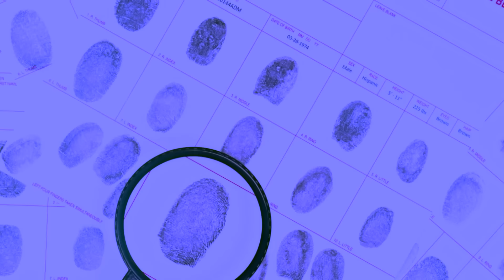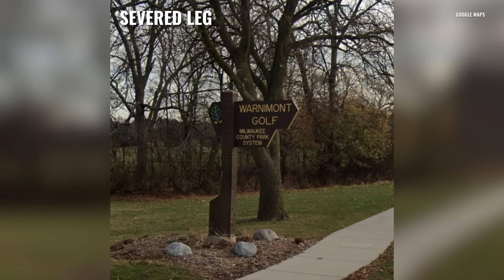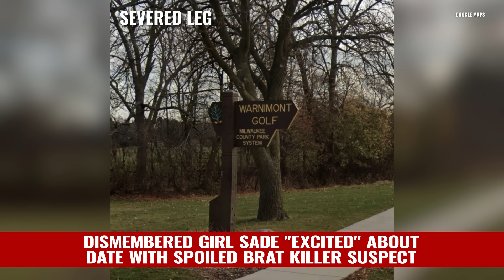DISMEMBERED GIRL SADE 'EXCITED' ABOUT DATE WITH SPOILED BRAT KILLER SUSPECT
Sade Robinson tells a maintenance worker at her apartment building that she’s excited about her first date with 33-year-old Maxwell Anderson. Robinson texts Anderson about where to eat and tells him she is "feeling seafood". Anderson takes Sade to a place he used to work, the Twisted Fisherman. After dinner, they spend some more time together having drinks at Duke’s on Water. The couple leaves Duke’s together around 9 PM.

Around 9 AM April 2nd, Sade Robinson’s friend and coworker reports her missing to Milwaukee Police. The friend says Robinson isn’t returning her texts or calls and didn’t show up to work that morning. The friend shows officers a Snapchat that Robinson posted the night before, showing Robinson was at a sports bar, Duke’s on Water, the night before. Officers note that earlier that morning, Robinson’s blue Honda Civic was found burning near 30th and Lisbon, 2 miles from her apartment.

5:30 PM April 2, Cudahy Police respond to a call along Lake Michigan.  At Warnimont Park, a popular recreation area, a park goer reports finding a severed human leg.  According to a post from the Cudahy Sheriff’s office, the limb was found "in or near the water," east of the golf course, near the pump house.

Three days after the Warnimont Park discovery, another call to police about a severed body part. 11 miles away from the shores of Lake Michigan, in a Milwaukee west side neighborhood, a body part is found at a playground.  Police received the call around 10 pm Friday night, but investigators are tight lipped on exactly where the body part is found, or what remains are recovered.

Within 24 hours, police respond to another call about the discovery of human remains.  On Saturday just a few blocks from the same west side Milkwaukee area as Friday’s discovery Police set up crime scene near a park.  Around 7:15 pm the medical examiner arrived to remove the body part. Police blocked off the area and canvassed well past midnight, according to neighbors.

The human remains are identified as belonging to Sade Robinson.